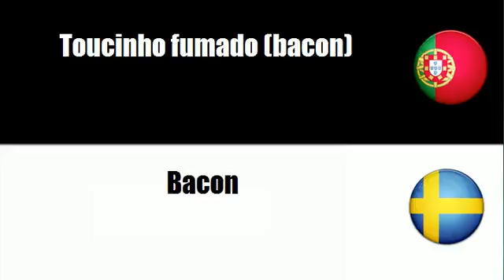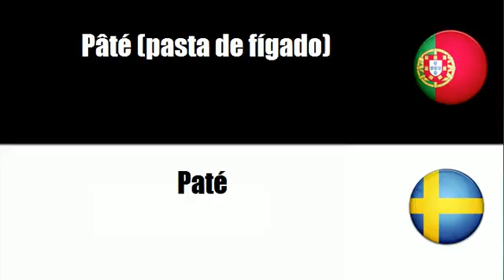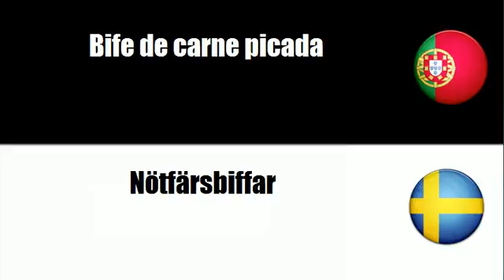Aprenda vocabulário Sueco # Tema = Produtos à base de carne